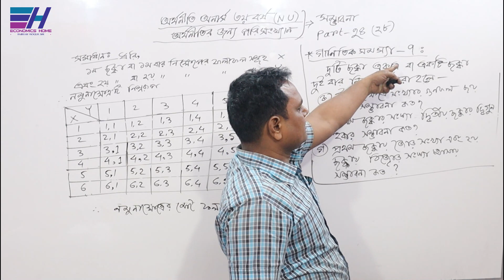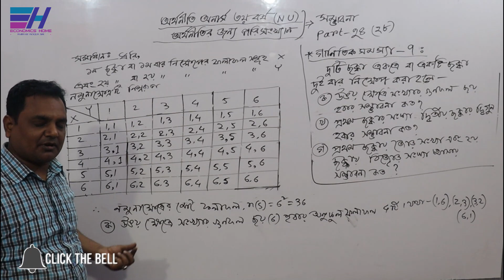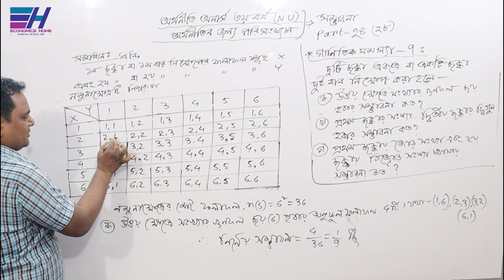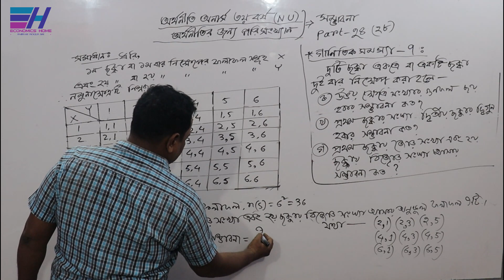সম্ভাবনা | Probability (math) | PART - 28 | Statistics | Economics Hon's 3rd year | Economics Home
জাতীয় বিশ্ববিদ্যালয়ের অধীনে অর্থনীতি অনার্স  ৩য় বর্ষের ”অর্থনীতির জন্য পরিসংখ্যান (Statistics for Economics)”   বিষয়ের     ”সম্ভাবনা (Probability)” অধ্যায়ের ” গাণিতিক সমস্যা ও সমাধান (Mathematical problem and solution) ”  সম্পর্কে  আলোচনা করছেন... ফজলে হক স্যার ।